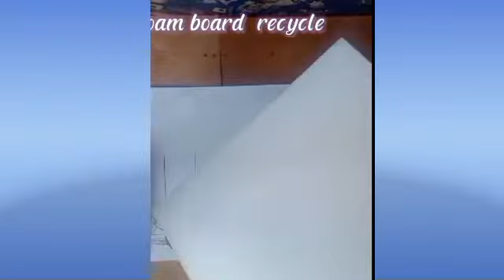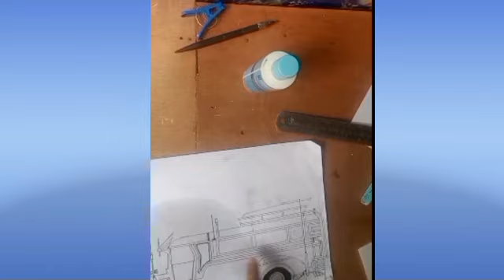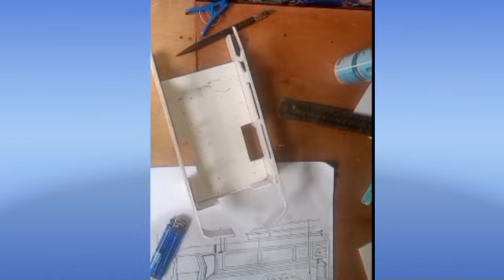Miniature Philippine Jeepney using recycled materials Part1